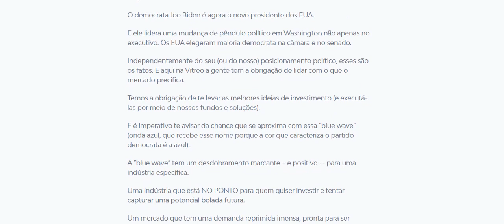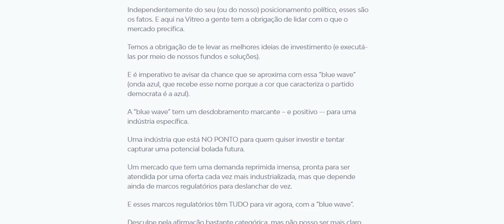Canabidiol |O fundo Canabidiol da Vitreo está prestes a fechar para novos cotistas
sso vai acontecer quando o fundo atingir R$ 200 milhões de patrimônio líquido.
Atualmente, o patrimônio do fundo já se encontra em R$ 180 milhões.
Com a posse de Biden e o congresso democrata, abriu-se uma nova chance de entrada nas ações ligadas à cannabis.
Não há lucros garantidos, mas o foco é a multiplicação de capital em 3, 4, 5, 6 vezes o dinheiro investido.

Entenda a tese das TRÊS TRAVAS e saiba como elas podem fazer você MULTIPLICAR CAPITAL assim que se destravarem.

reportagem no site: vitrio ponto com br